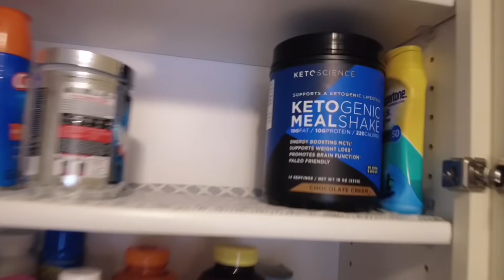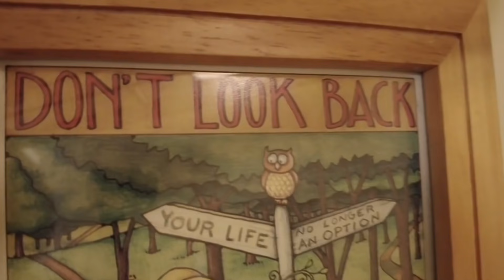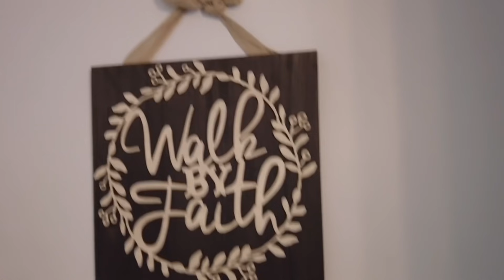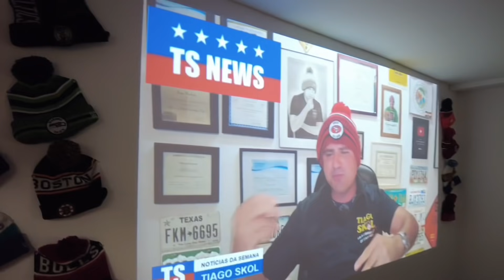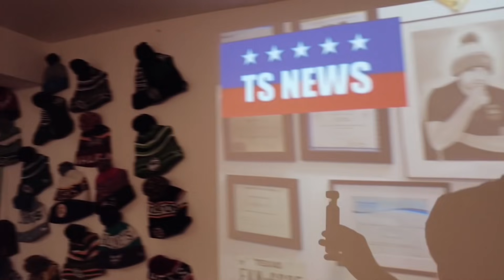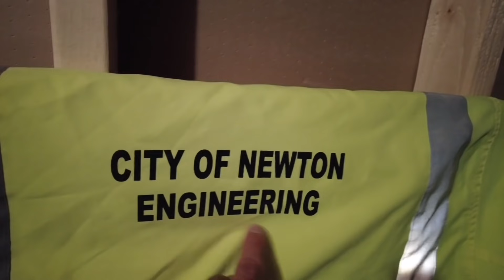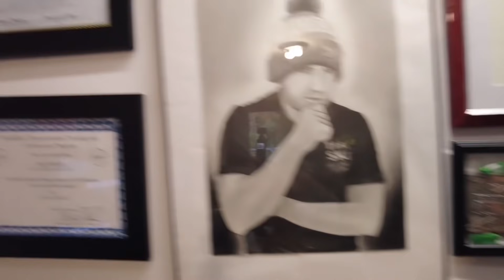CONHEÇA A MINHA CASA NOS ESTADOS UNIDOS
CLIQUE NO LINK ABAIXO ⬇️PARA TER ACESSO A MELHOR ASSESSORIA DE VISTOS ⬇️ A MUNDO DOS VISTOS
* Tiago Skol Instagram - @tiagoskolusa
* Edição de video: @tiagoskolusa

Link do vídeo sobre a minha cidade Leominster